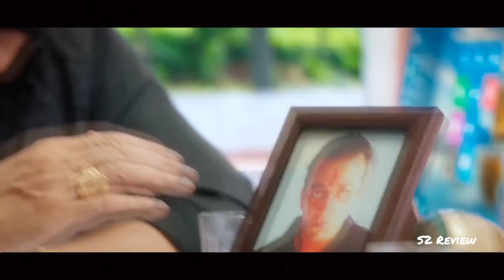Golmaal 5 : Official Trailer | Ajay Devgan | Tabu | Arshad Warsi | Tusshar Kapoor New Update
Golmaal 5 - Official Trailer | Ajay Devgan | Katrina Kaif | Arshad Warsi | Tusshar Kapoor New Updates Golmaal 5 Movie Official Trailer! Ajay Devgan! Salman Khan! Sharukh Khan! Releasing Date..!

In This Video:
golmaal 5
golmaal 5 trailer
glmaal 5 full movie
golmaal 5 movie
golmaal 5 full movie in hindi 2020
golmaal 5 release date
golmaal 5 film
golmaal 5 update
golmaal 5 picture
golmaal 5 songs
golmaal 5 trailer
golmaal 5 full movie in hindi
golmaal 5 again full movie
golmaal 5 ajay devgan
golmaal 5 again
golmaal 5 ajay devgan movie
golmaal 5 ajay devgan ka

About S2 Review : This channel is totally dedicated to latest Bollywood news, gossip, scandals, controversies, and updates straight from the B-town. This channel is a passion for all the Bollywood fans across the globe who thrive on Bollywood news and gossip and are amused by it. Whether you are a budding artist analyzing industry trends or just somebody who wants to be amongst the first ones to know all about it - this channel can help.